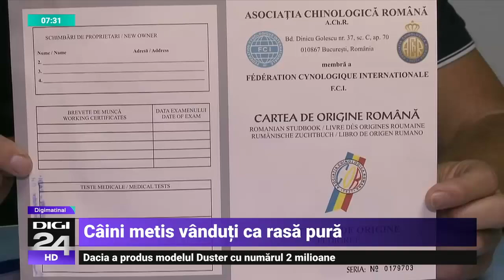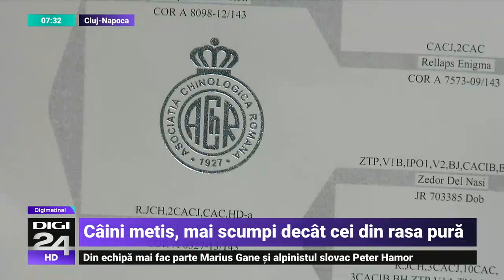România afacerilor cu câini metis: animalele fără pedigree mai scumpe decât cele din rasa pură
O afacere cu câini fără pedigree din România a ajuns în atenția autorităților italiene. Patru mandate de percheziție au scos la iveală faptul că mai multe persoane din Dej, județul Cluj, vindeau câini metis ca fiind din rasa Bulldog Francez. Acest caz a readus în atenția publicului mafia câinilor înmulțiți ilegal și vânduți de două ori mari scump.